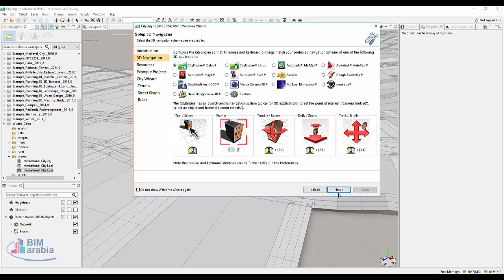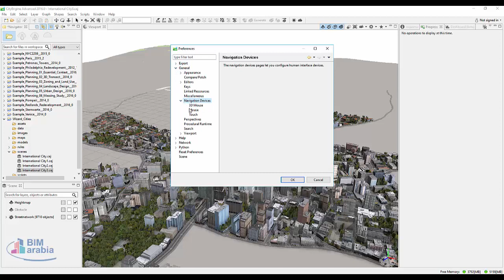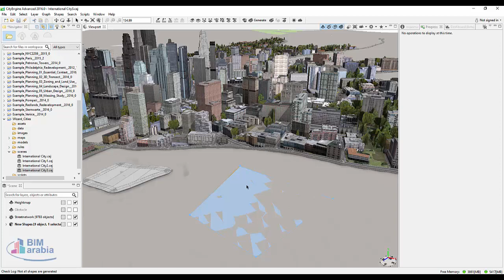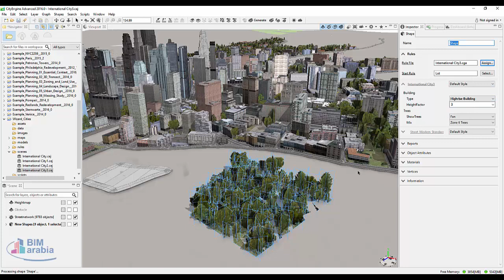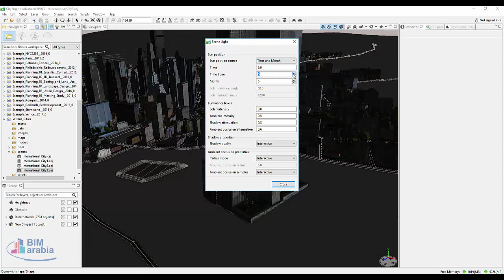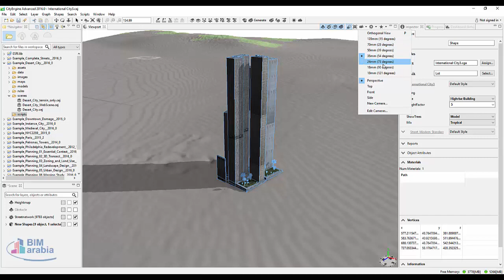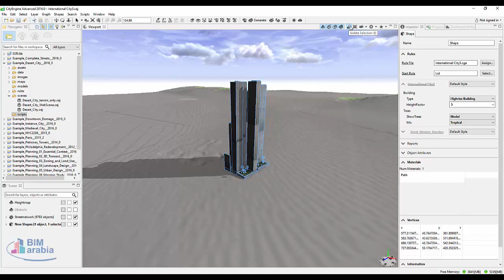Advanced 3D City Design Software Esri CityEngine